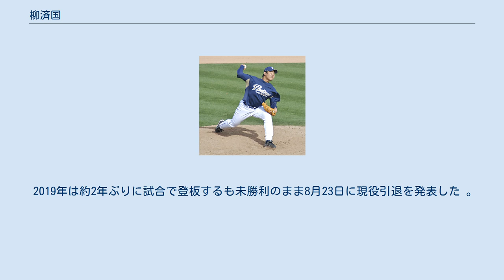柳済国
柳 済国（または柳 濟國、リュ・ジェグク、韓国語:류제국、1983年5月30日 - ）は、大韓民国のソウル特別市出身の元プロ野球選手（投手）。
 2001年、徳寿情報産業高校時代にシカゴ・カブスと契約してプロ入り。
 デイトナ・カブス所属時代の2003年4月23日にフロリダのジャッキー・ロビンソン球場で「Ozzy」と呼ばれ親しまれていたミサゴを見つけるとにやにやと笑いながら硬球を数度に渡って投げ続け、4回目にその頭部に硬球を命中させた。
ミサゴはその6日後にこの傷が原因で死亡した。
リュはフロリダ州の保護鳥であるミサゴを殺したことで罰金刑と保護観察処分を受けた。
 その後、2006年にはメジャーに昇格して、5月14日にパドレス戦でリリーフでメジャーデビューを果たす。
しかし、初先発となった同年5月28日のアトランタ・ブレーブス戦で、1回1/3回28球、6失点、4被本塁打で、降板後即マイナー戻りとなった。
その後、8月下旬に再びメジャーに昇格されたが、ブルペンに回された。
2006年は登板した10試合のうち6試合で失点するなど目立った活躍はできなかった。
 2007年、タンパベイ・デビルレイズにトレードされた。
デビルレイズでは、メジャーで開幕ロースターに入るもマイナーとメジャーを行ったり来たりと成績を残せなかった。
 2008年もレイズと1年契約を結んだが、オープン戦でカットされマイナー行きとなった。
その後、4月中旬にメジャーに呼び出されたが、シアトル・マリナーズ相手の敗戦処理として1回1/3を投げただけで3日後には再びマイナーに戻され、その後は5月に負傷者リストに掲載され、そのまま一度も投げることなくシーズンを終えた。
チームはポストシーズンに進出したが、ロースターには登録されなかった。
 2009年1月13日にゲーブ・キャプラーの獲得に伴って戦力外となった。
1月15日にウェーバー経由でサンディエゴ・パドレスへ移籍。
しかし、パドレスでもシーズン開幕前に再度ウェーバーにかけられ、3月26日にクリーブランド・インディアンスに移籍したが、身体テストをパスすることができずにパドレスに送り返された。
その後、解雇された。
 2010年にはテキサス・レンジャーズとマイナー契約を結んだが、労働ビザ発給が遅れたために開幕前に解雇された。
その後、6月には韓国に帰国して兵役検査を受けたが選手時代の肘の故障によって、現役兵ではなく第4級の公益勤務要員として服務し、2012年10月に除隊された。
 2009年の第2回ワールド・ベースボール・クラシックで韓国代表監督を務めた金寅植は、「米国で柳済国に会ったが、変わってしまっていた。高校のときは非常にいい投手だったが、今は使い物にならなくなっていた。マイナーリーグでしっかりと学べなかったようだ。韓国の高校生がメジャーリーガーになるために何人も渡米しているが、こういう姿を見て考えなければならない。米国に行ったからといって、皆がメジャーリーガーになれるわけではない。日本のようにプロを経てFA（フリーエージェント）で行き、認められるべきだ」 とコメントした。
 2013年1月、韓国での保有権を持つLGツインズに入団した。
 5月19日、韓国初登板初先発となった起亜タイガース戦で韓国初勝利をあげた。
同年はチーム最多の12勝を記録。
 2014年以降も先発として起用される。
 2016年は自己最多、チーム最多の13勝を記録。
 2017年は8勝にとどまった。
 2018年は一軍登板がなかった。
 2019年は約2年ぶりに試合で登板するも未勝利のまま8月23日に現役引退を発表した 。